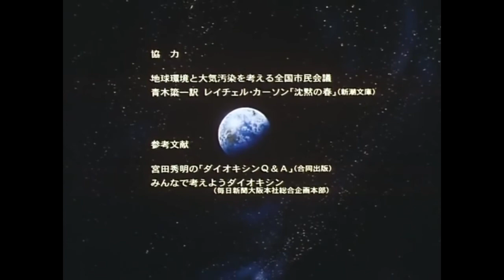Dioxin no Natsu (Ending)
Inochi no Chikyuu: Dioxin no Natsu / The Summer of Dioxin Ending song